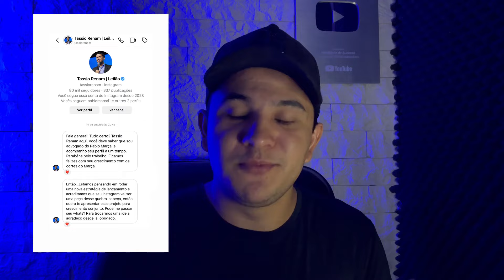CORTES LUCRATIVOS | COMO FAZER RENDA EXTRA CRIANDO CORTES PARA YOUTUBE E TIKTOK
🚀 Transforme Seu Celular em uma Máquina de Lucros! Descubra o Método Cortes Lucrativos Agora! 📱💰

Quer transformar sua realidade entrando para a indústria dos CORTES LUCRATIVOS? Entre agora clicando no link abaixo!

Você está prestes a mergulhar em uma oportunidade que vai mudar a forma como você vê o dinheiro e a liberdade! 🌟 Estou mega empolgado para te apresentar o Método Cortes Lucrativos, a chave para ganhar de 2 a 10 mil por mês, usando apenas o seu celular! 🚀

😃 O Poder dos Cortes Virais - Imagine Isso!

Aqui está o segredo: com um simples corte viral, você pode atingir MILHÕES de curtidas, construir uma audiência que ama o que você faz e, claro, LUCRAR MUITO! 💸💸💸

Se você busca uma renda online, definitiva e sem chefes chatos, você está no lugar certo! 🏡 Para quem quer ter autoridade sem aparecer na internet e, melhor ainda, sem investir em anúncios pagos! 🚫💰